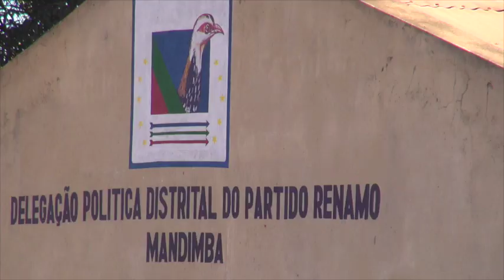Renamo Inaugurates Mandimba Office (20 May 2015)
Mozambique's main opposition party continues to gain steam as it seeks to convince the general public and the ruling party Frelimo that it should rule the northern provinces where it received majority vote. This May 20th inauguration of a new party office in Mandimba, Niassa Province (which replaces the failed MDM party that previously occupied the building) makes a bold statement of defiance and party officials visiting from Lichinga offered the public true democracy, a chance for a better life with improved economic conditions, etc. if they were in charge.

Clip is 5+ minutes, basic cut edit with speeches, wide shots, close ups and celebratory dances at the meeting's conclusion.

THIS VIDEO IS COPYRIGHTED AND MAY NOT BE DOWNLOADED OR USED BY NEWS MEDIA WITHOUT EXPRESS WRITTEN CONSENT OF THE PRODUCER.